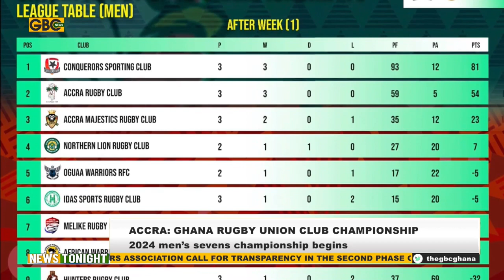ACCRA: GHANA RUGBY UNION 7S MEN CLUB CHAMPIONSHIP STARTS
The Ghana Rugby Union Club Championship has kicked off with passion. The season began with the Sevens Men and Women match ups. Here is a wrap of how the ten men’s teams performed on day one.